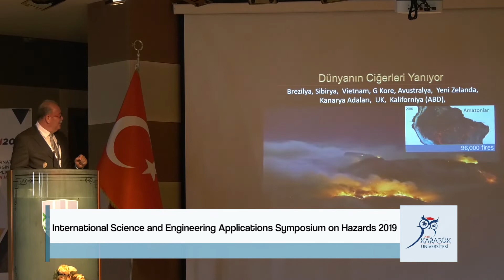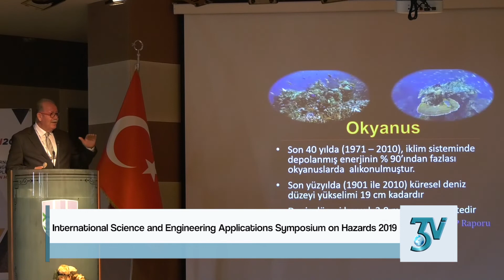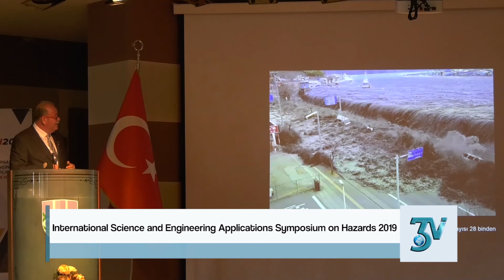“International Science and Engineering Applications Symposium on Hazards 2019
Karabük Üniversitesi, Karabük İl Afet ve Acil Durum Müdürlüğü (AFAD) ve Sakarya Üniversitesi Afet Yönetim Uygulama ve Araştırma Merkezi iş birliğinde düzenlenen “International Science and Engineering Applications Symposium on Hazards 2019” başladı. Kongreye 8 farklı ülkeden 70’e yakın bildiri ile katılım oldu.